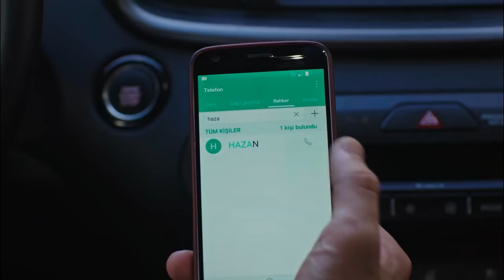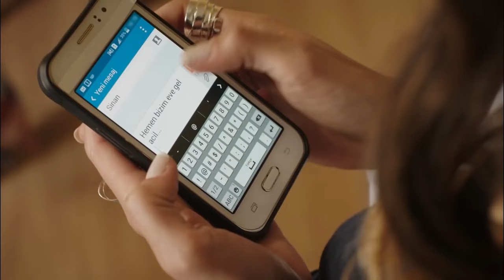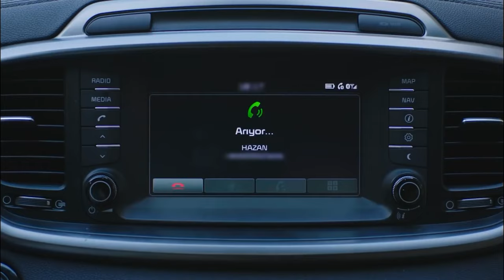Sinan Also Fell Into the Trap of Nil - Fazilet and Her Daughters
Sinan Also Fell Into the Trap of Nil - HITTING TWO BIRDS WITH ONE STONE

Cast:
Nazan Kesal
Afra Saracoğlu
Deniz Baysal
Caglar Ertugrul
Alp Navruz
Mahir Gunsiray